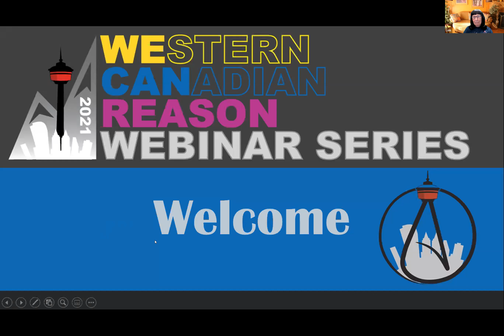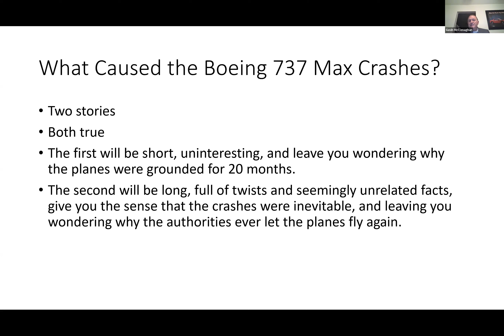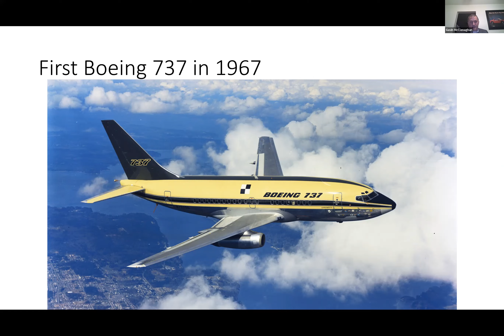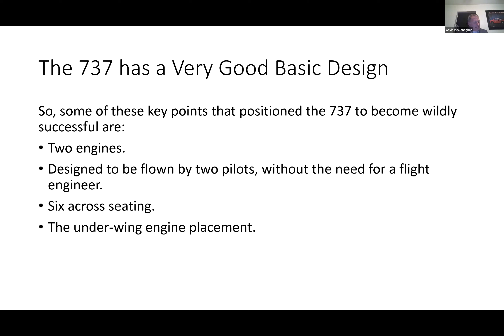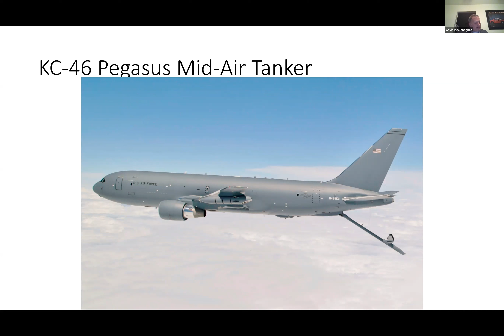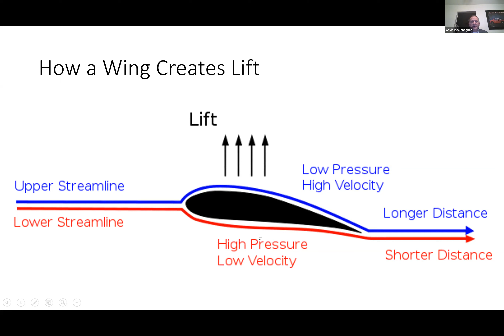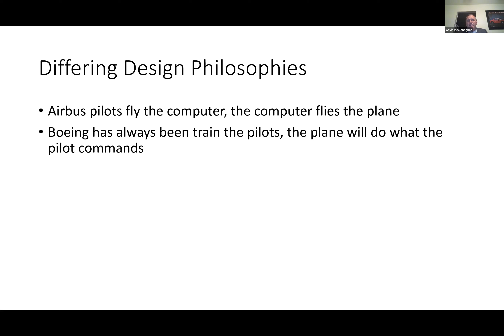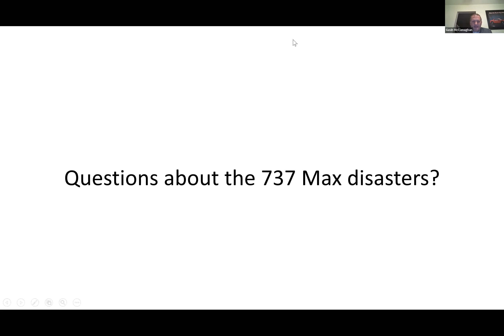The Power of Stories, Using the 737 Max Disasters as an Example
Gavin demonstrates that the way you tell a story can influence the listeners’ perception of an event, even when all of the information in both ways of telling the story, is true.